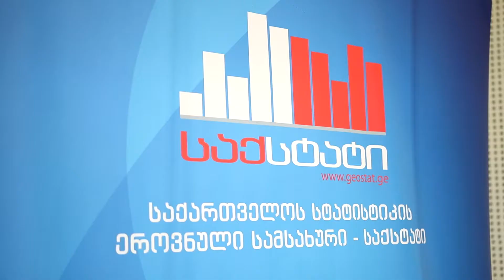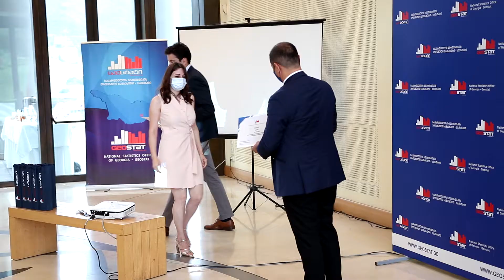საქსტატმა დაარსებიდან 102 წლის იუბილე აღნიშნა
25 ივლისი საქართველოს სტატისტიკის დღეა. ქართული სტატისტიკის დღესთან დაკავშირებით საქართველოს სტატისტიკის ეროვნულმა სამსახურმა დაარსებიდან 102-ე საიუბილეო წელი აღნიშნა. იუბილეზე უწყებამ წარმატებული და ღვაწლმოსილი თანამშრომლები, ინფორმაციის მომწოდებელი საუკეთესო ბიზნეს კომპანიები, ასევე საერთაშორისო და ადგილობრივი პარტნიორი ორგანიზაციები სპეციალური სიგელებით დააჯილდოვა.

დამსწრე საზოგადოებას მისასალმებელი სიტყვით  საქსტატის აღმასრულებელმა დირექტორმა, გოგიტა თოდრაძემ მიმართა. უწყების ხელმძღვანელმა პრეზენტაციის სახით, საქსტატში განხორციელებული და დაგეგმილი პროექტები წარმოადგინა. მან ასევე იმ გამოწვევებსა და რეფორმებზე ისაუბრა, რომელიც დღესდღეობით საქსტატში მიმდინარეობს. გოგიტა თოდრაძემ მადლობა გადაუხადა სამსახურის თითოეულ თანამაშრომელს ნაყოფიერი საქმიანობისთვის.

ქვეყნის პირველი სტატისტიკის სამსახური 1919 წლის 25 ივლისს შეიქმნა. შესაბამისად აღნიშნული თარიღი საქართველოში ოფიციალური სტატისტიკის წარმოების დაწყებას უკავშირდება.